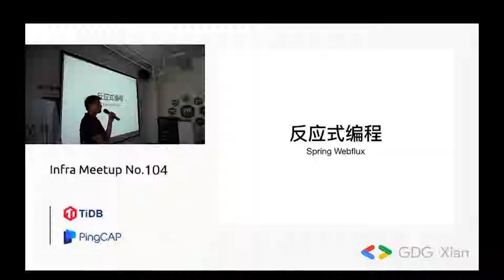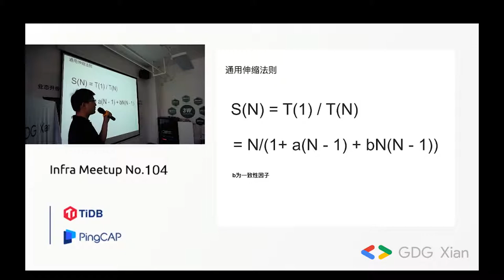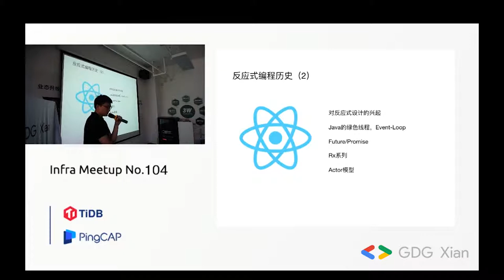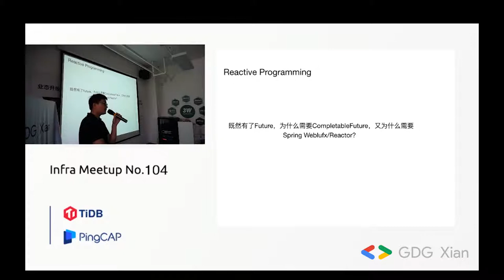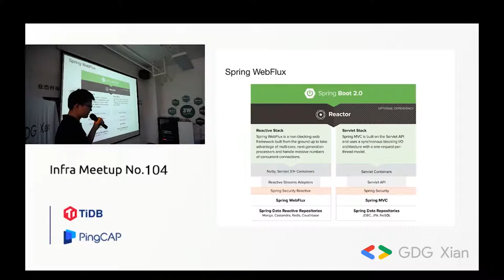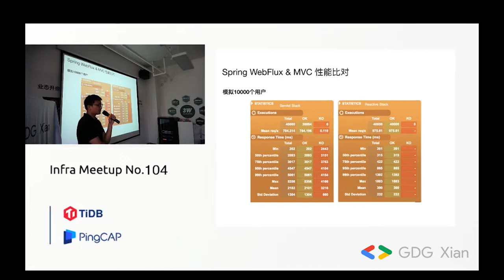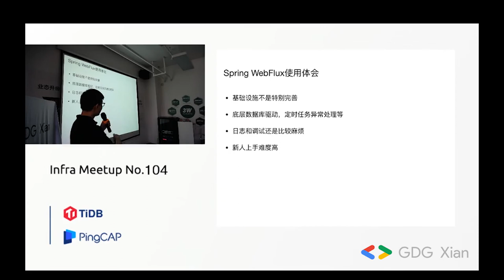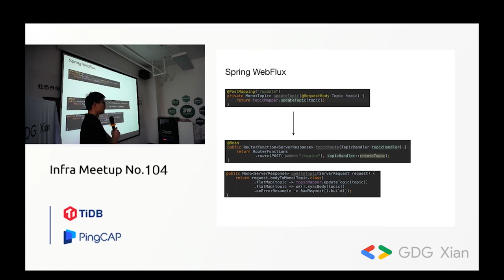反应式编程之 Spring WebFlux - 张锦文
近几年Java版本更新极快，功能大踏步向前，从8开始融入函数式编程后，Spring在5中又加入了大火的反应式编程范式Reactor， 本期话题主要介绍下反应式编程是什么，采用Reactor范式后，如何与已有的框架结合，如何利用好反应式编程的优势更好的更高效的进行开发。

嘉宾: 张锦文，现任职于金数据，主任工程师，前ThoughtWorks高级咨询师，AWS助理架构师，《Scala编程实战》合译者， 有丰富的开发及工程实践，喜欢技术及编程挑战，热爱开源技术，贡献过Pact-JVM等开源框架，擅长Java生态及DevOPS技术。